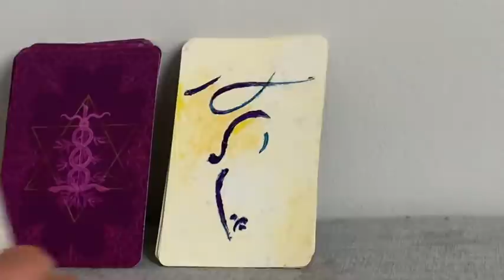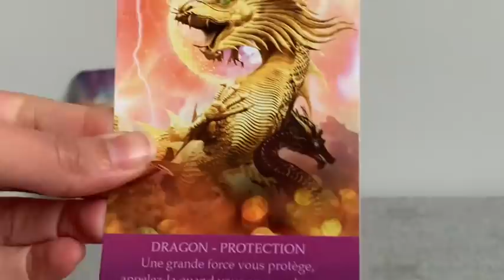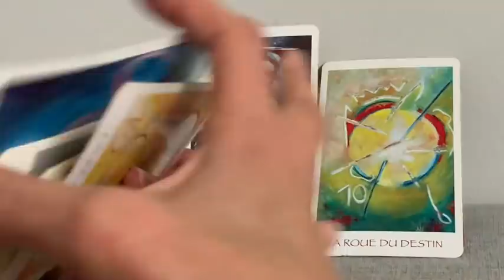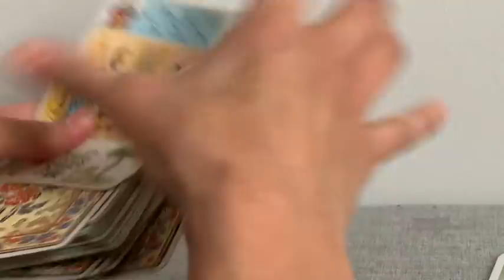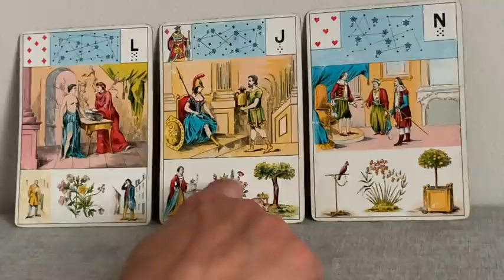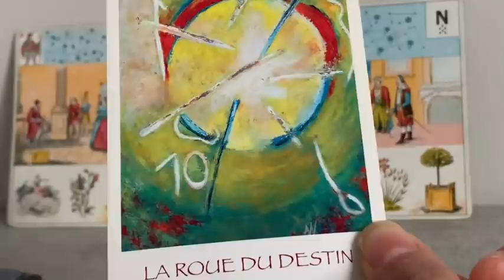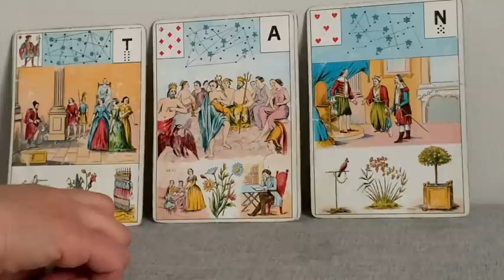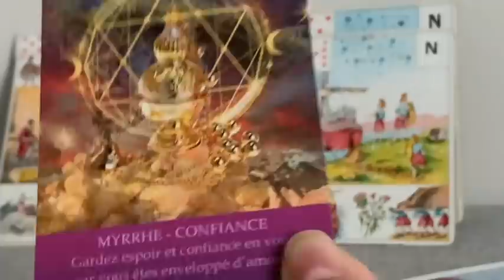UNE NOUVELLE, CHANGEMENT POSITIF SACRÉ FÉMININ !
Connais-tu les supers pouvoirs des ondes de ton cerveau, pour réaliser tes voeux les plus chers? Et pourquoi il n'a jamais été aussi facile aujourd'hui, et surtout agréable, de réaliser ce que tu souhaites au plus profond de ton coeur?

Je suis aussi professeur de yoga, si tu souhaites te joindre à mes cours en direct en ligne c'est par

Laisse-toi guider par ma voix pour une séance de yoga du soir, du matin ou pour l'équilibre émotionnel sur le Podcast "Mon Yoga Et Moi"

Si tu veux te procurer Le grand jeu de Mademoiselle Le Normand:

Si tu veux te procurer l'Oracle de la Métamorphose:

Si tu veux te procurer l'oracle de Belline:

Si tu veux te procurer le Jeu divinatoire d'Algariel:

Si tu veux te procurer le jeu Fin de Siècle Kipper:

Si tu veux te procurer le Tarot des Lettres Hebraïques:

Si tu veux te procurer l'Oracle des Miroirs:

Si tu veux te procurer l'oracle de la triade:

Les cartes médecines: